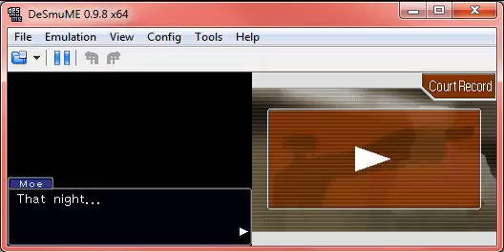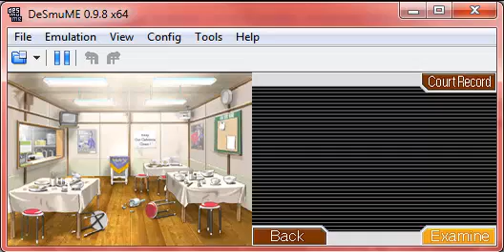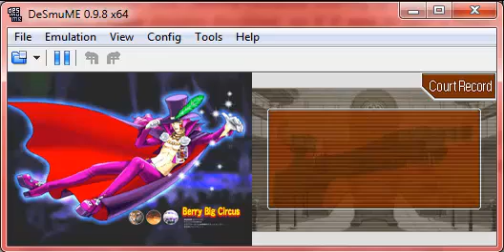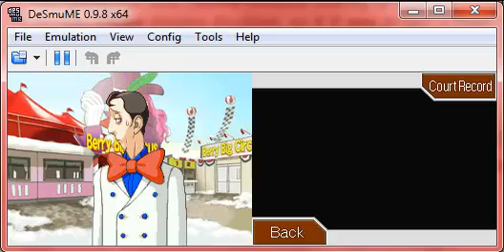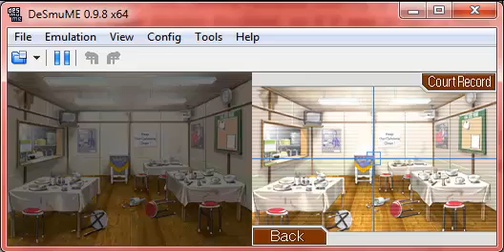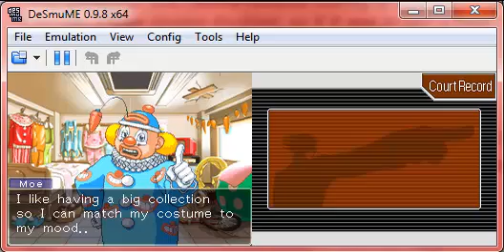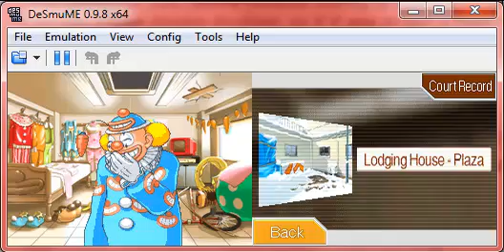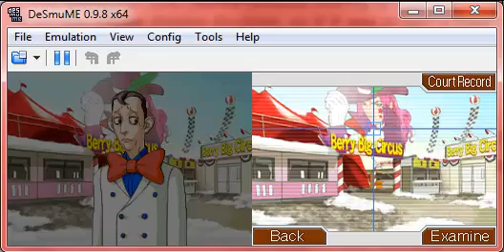Let's Play - Phoenix Wright: Ace Attorney - Justice For All - Episode 12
THIS. THIS is why I dislike this case. Poor translations result in major annoyances.